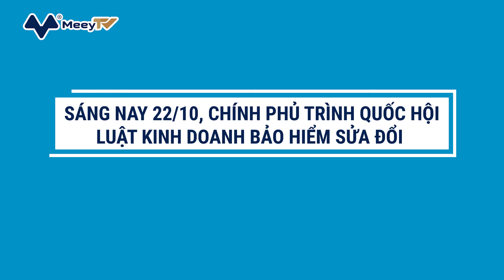SÁNG NAY 22/10, CHÍNH PHỦ TRÌNH QUỐC HỘI LUẬT KINH DOANH BẢO HIỂM SỬA ĐỔI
Tiếp nối chương trình kỳ họp thứ 2 Quốc hội khóa XV, đầu phiên họp sáng ngày 22/10/2021, Bộ trưởng Bộ Tài chính Hồ Đức Phớc, thừa ủy quyền của Thủ tướng Chính phủ trình bày Tờ trình về dự án Luật Kinh doanh bảo hiểm (sửa đổi). Sau đó, Chủ nhiệm Ủy ban Kinh tế của Quốc hội Vũ Hồng Thanh trình bày Báo cáo thẩm tra về dự án Luật Kinh doanh bảo hiểm (sửa đổi).

Vẫn giữ nguyên kết cấu khung như cũ gồm 8 chương, 156 điều, Dự thảo luật cụ thể hóa 7 nhóm chính sách về hợp đồng bảo hiểm, doanh nghiệp bảo hiểm, doanh nghiệp tái bảo hiểm, bảo hiểm vi mô, đại lý bảo hiểm, doanh nghiệp môi giới bảo hiểm, dịch vụ phụ trợ bảo hiểm, quản lý tài chính, doanh nghiệp bảo hiểm, doanh nghiệp tái bảo hiểm, quản lý nhà nước về kinh doanh bảo hiểm.

Tuy nhiên, ở dự thảo sửa đổi lần này, lãnh đạo Bộ Tài Chính cho biết, sẽ cải cách mạnh mẽ thủ tục hành chính trong hoạt động kinh doanh bảo hiểm, kết hợp với việc cải cách toàn diện công tác quản lý, kiểm tra, thanh tra chuyên ngành.

Từ đó, bảo đảm thực hiện có hiệu quả công tác quản lý nhà nước và phối hợp giữa các cơ quan quản lý nhà nước trong phát hiện, xử lý kịp thời, nghiêm minh các hành vi vi phạm pháp luật về kinh doanh bảo hiểm; bảo vệ quyền và lợi ích hợp pháp của nhà đầu tư, khách hàng, sự an toàn của cả hệ thống, tiết giảm chi phí xã hội.

Trên thực tế, sau hơn 20 năm áp dụng vào thực tiễn, luật cũ đã bộc lộ một số bất cập nhất định, không còn thống nhất, đồng bộ với quy định mới được sửa đổi, bổ sung tại Bộ luật Dân sự; một số nội dung chưa có căn cứ áp dụng trong thực tiễn; chưa theo kịp thông lệ quốc tế. Do vậy, việc sửa đổi, bổ sung luật là hết sức cần thiết.

Đặc biệt, vấn đề liên quan đến các quy định trong hợp đồng bảo hiểm còn nặng bảo vệ lợi ích người bán. Nhiều đại biểu cho rằng, phản ánh từ người tham gia bảo hiểm cho biết, nhiều hợp đồng bảo hiểm ghi những 'từ' hoặc 'cụm từ' trừu tượng, khó hiểu hoặc hiểu theo hướng bảo vệ quyền lợi đơn vị kinh doanh là khi xảy ra sự kiện bảo hiểm.

Trong khi thực tế, đáng ra bảo hiểm phải có lợi cho người mua hơn là bên bán. Bởi ý nghĩa thực sự của bảo hiểm là bảo vệ khách hàng. Đa số bày tỏ quan điểm trong giai đoạn khủng hoảng như dịch bệnh, thiên tai, rủi ro... bảo hiểm có vai trò quan trọng đối với hỗ trợ tổn thất của doanh nghiệp.

Với quan điểm đây là hoạt động kinh doanh chứa đựng nhiều rủi ro, trong các đợt thảo luận về dự thảo luật trước đó, nhiều ý kiến cũng đề nghị trong luật sửa đổi cần có những quy định mang tính pháp lý để phòng ngừa gian lận trong tất cả các khâu, các nghiệp vụ, các hành vi trong hoạt động kinh doanh bảo hiểm.

Ngoài ra, dự thảo luật mới cũng cần thống nhất cơ quan quản lý về đào tạo bảo hiểm nhằm chuyên nghiệp hóa hoạt động này vì hoạt động bảo hiểm là đặc thù, khách hàng tiếp cận các loại hình bảo hiểm thông qua đại lý bảo hiểm, do đó, người đại lý cần phải nắm rõ về nguyên tắc hoạt động, cũng như tư vấn đúng, đủ cho khách hàng.

GIÁ VÀNG HÔM NAY: KHÔNG NGỪNG TĂNG, NHÀ ĐẦU TƯ TRÚNG ĐẬM
Giá vàng thế giới hôm nay 22/10, tính đến đầu giờ sáng (giờ Việt Nam) đang giao dịch quanh ngưỡng 1.785 USD/ounce, tăng 4 USD so với phiên giao dịch cuối tuần trước.
Giá vàng giao dịch không ổn định do lo ngại lạm phát và lo ngại mới về lĩnh vực bất động sản của Trung Quốc đã bù đắp áp lực từ việc tăng lợi suất trái phiếu của Mỹ. Lợi suất trái phiếu kho bạc kỳ hạn 10 năm của Mỹ đã tăng lên mức cao nhất trong 5 tháng, trong khi chỉ số USD giữ ổn định so với các đối thủ khác. Trong khi vàng thường được coi là biện pháp phòng ngừa lạm phát, việc giảm kích thích và tăng lãi suất đã đẩy lợi suất trái phiếu chính phủ lên, làm tăng chi phí cơ hội của việc nắm giữ vàng không sinh lời.
Trước khi mở phiên sáng nay, giá vàng trong nước điều chỉnh trái chiều trong khoảng 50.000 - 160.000 đồng/lượng tại các hệ thống kinh doanh.
Cụ thể, tại Tập đoàn DOJI giá vàng ở chiều mua vào và bán ra đồng loạt tăng 100.000 đồng/lượng và niêm yết ở mức 57,35 triệu đồng/lượng (mua vào) và 58,05 triệu đồng/lượng (bán ra).
Còn tại Tập đoàn Phú Quý giá vàng SJC điều chỉnh tăng 50.000 đồng/lượng ở chiều mua vào nhưng không thay đổi ở chiều bán ra.
Tại Công ty Vàng bạc Đá quý Sài Gòn và Bảo Tín Minh Châu, giá vàng SJC có cùng mức giảm 150.000 đồng/lượng ở chiều mua vào, còn chiều bán ra giảm lần lượt 150.000 đồng/lượng và 160.000 đồng/lượng.
Quy đổi theo giá USD của ngân hàng Vietcombank (22.855 đồng), giá vàng thế giới tương đương 49,17 triệu đồng/lượng, thấp hơn 8,95 triệu đồng/lượng so với mức vàng trong nước.

BITCOIN RƠI TỰ DO TỪ ĐỈNH LỊCH SỬ
Lúc 6h ngày 22/10 (giờ Việt Nam), giá Bitcoin trên Coindesk tạm đứng mức 62.644 USD, giảm 5,1%, tương đương mỗi coin bị “thổi bay” 3.375 USD.